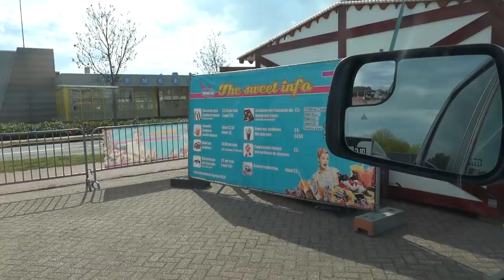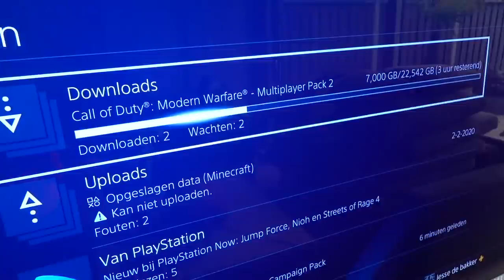JESSE IS DE HELE DAG DE BAAS !!! - De Bakkertjes #538